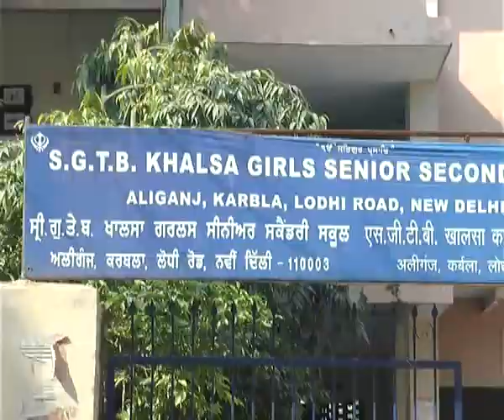Delhi elections 2015 Voters